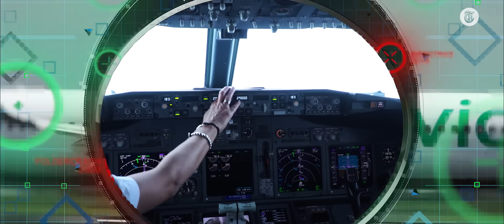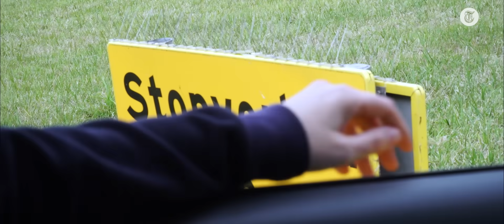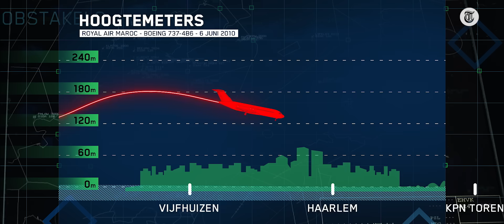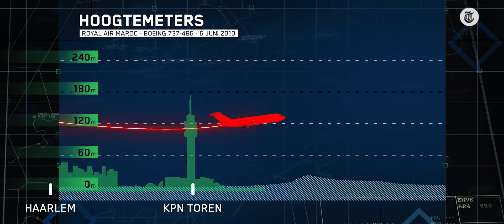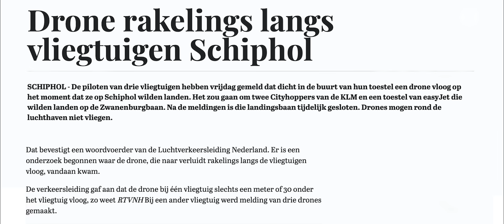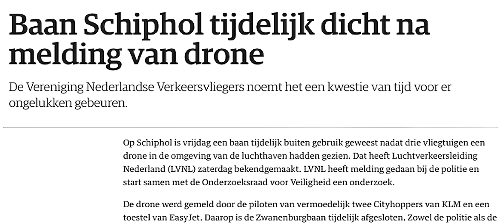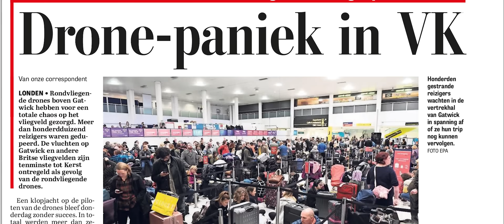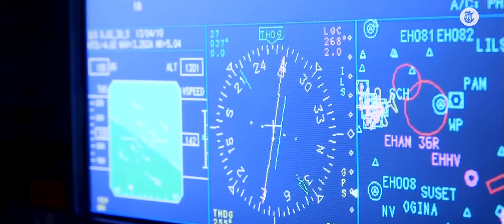Noodsituatie door gans in vliegtuigmotor - LUCHTBEWAKERS #04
Een zwerm ganzen komt in de motor terecht van een vertrekkend vliegtuig op Schiphol, waarna een gevaarlijke situatie ontstaat. Het incident zet iedereen op scherp.